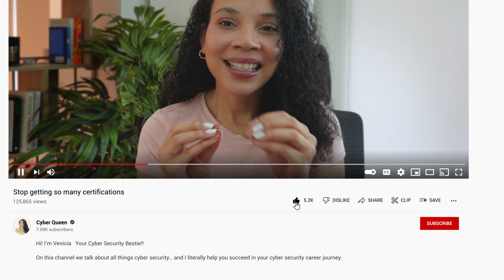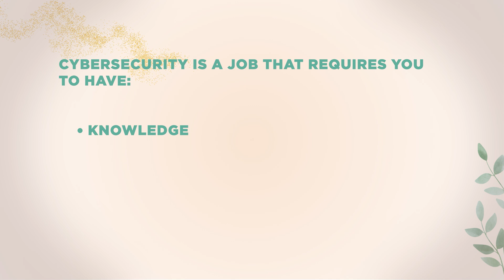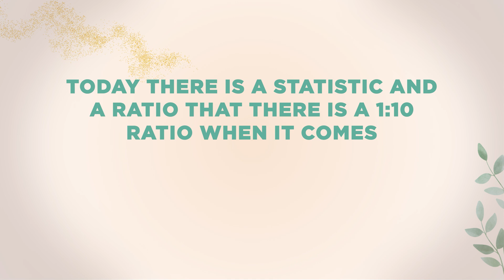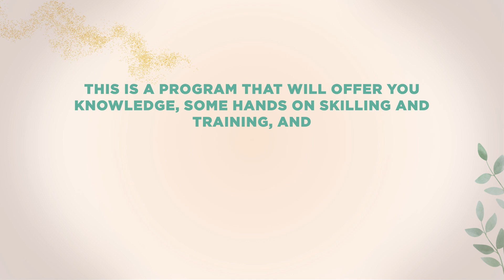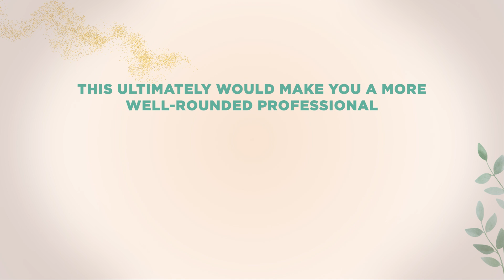What skills do you need for cybersecurity 🔐 Certification Trap: STOP! ⛔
Start Learning on Coursera for 1$ (1$promo)
Description:
Welcome back to Cyber Queen, your go-to channel for all things cybersecurity! In today's video, we're diving into a hot topic in the industry - the debate between certifications and hands-on skills. 🎓💻

We'll explore why practical, hands-on skills are now taking the lead over traditional certifications in the cybersecurity job market. From real-world problem-solving to the ability to adapt quickly, we'll discuss why these skills are becoming more valuable to employers. 🏢💼

Whether you're a seasoned professional or just starting your cybersecurity journey, this video is a must-watch! 🔔👍

Stay safe and keep learning, Friends. 👑🔒"

Cyber Queen Links and resources:
Timestamps:
0:00:00 - Introduction
0:00:48 - Employer Perception of Too Many Certifications
0:01:43 - Ratio of Certifications to Skills
0:02:30 - My Personal Experience with Certifications
0:03:59 - Financial Compensation Considerations
0:04:49 - Recommendations for Balancing Certs and Skills
0:05:24 - Start with Free Training Programs First
0:06:04 - Supplement with Hands-On Skills Platforms
0:07:46 - No True Entry Level Cybersecurity Jobs
0:08:57 - Importance of Demonstrating Experience
0:10:48 - Conclusion

Shop my gear:
Amazon Storefront: